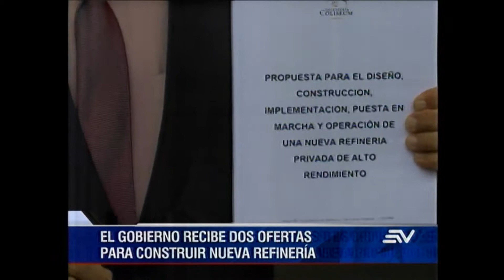ECUAVISA REFINERÍA 21 10 2019